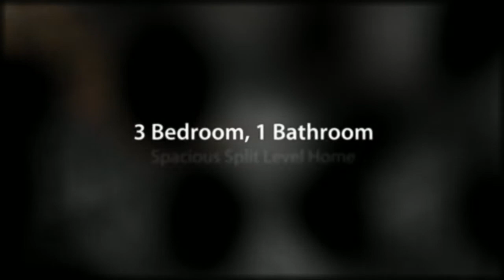Solvay New York Real Estate, Homes in Syracuse, NY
The first floor features a spacious family room, dining area with a slider to the 12' X 28' deck, and a functional kitchen with a breakfast bar. The second floors offers 3 bedrooms and a full updated bath. The lower level provides a den/study and access to the garage. The exterior features a large private and fully fenced yard, in-ground pool, and a shed. Centrally located to Solvay schools, walk to the park, and close to major highways and shopping.